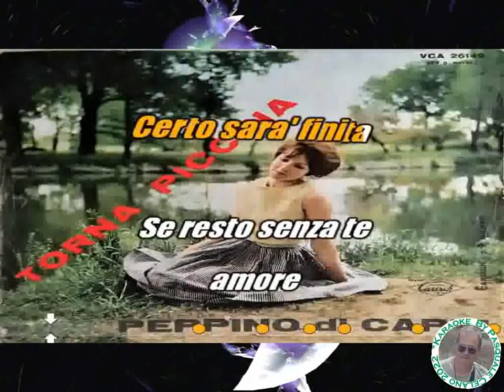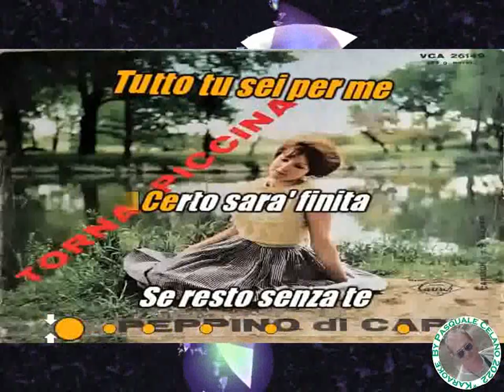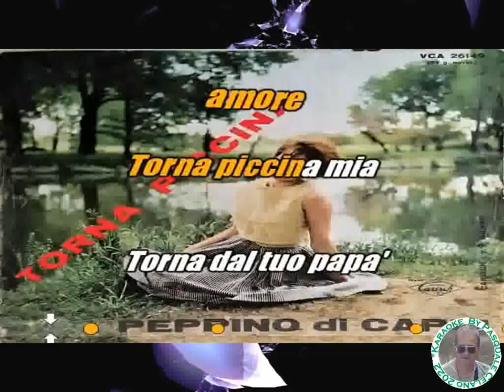Peppino Di Capri Torna piccina KARAOKE FAIR USE